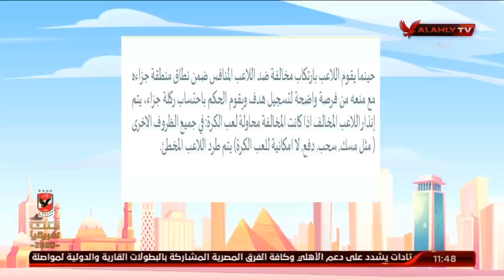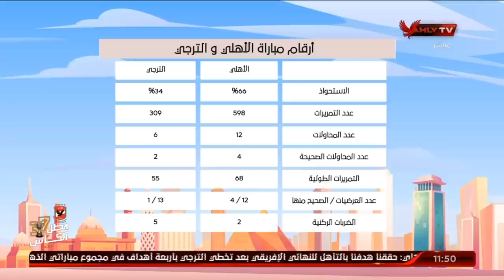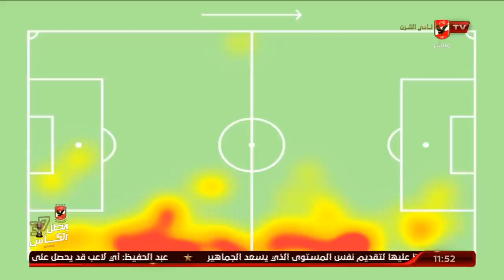اللقاء الكامل | أحمد ثابت محلل أداء بقناة الأهلي | 10 الصبح في الأهلي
ضيف الفقرة
أحمد ثابت / محلل أداء بقناة الأهلي